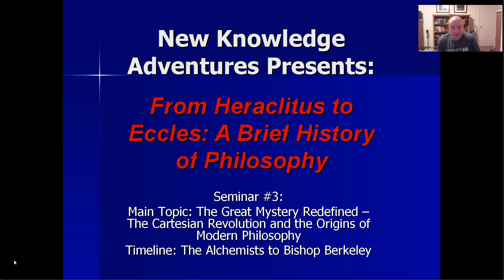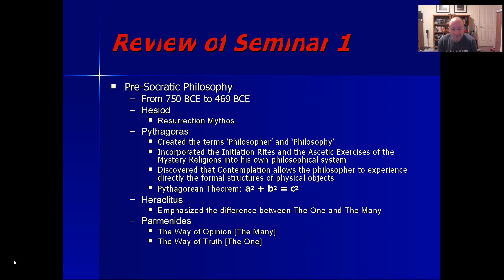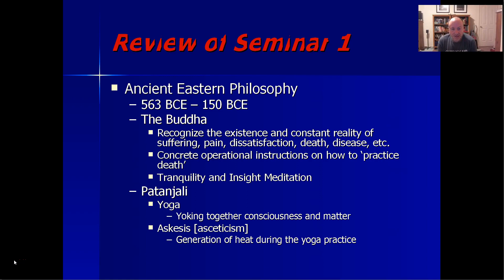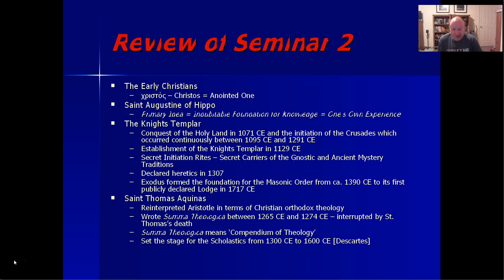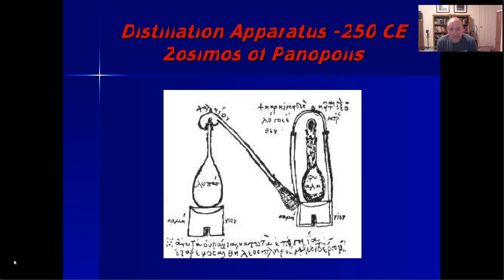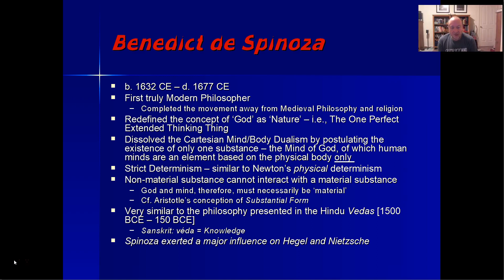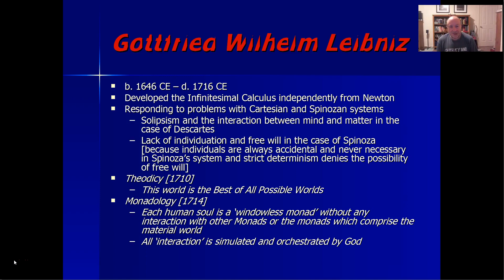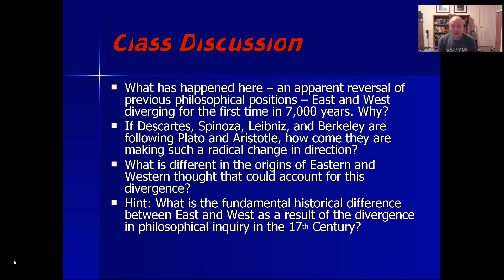From Heraclitus to Eccles: A Brief History of Philosophy - Lecture 3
This video is intended for audiences age 13 and older. If you are under 13 years old, please ask your parents for permission before watching.

This is Lecture 1 Part 1 of a seminar on the history of philosophy that I presented in the fall of 2012 at our local university as part of their continuing education program.

The main topic of this lecture is an Introduction to the beginnings of Modern Philosophy with Descartes, Spinoza and Leibniz.

The live seminar tape was corrupted, so I created this quick  replacement.  The slides with the basic information are present, but there is no discussion and live interaction.

You can download the master bibliography and a PDF copy of the PowerPoint slides for this seminar from our website at:

Copyright Information:

1)  All photos of historical figures who are discussed during the lecture are taken from Wikipedia and are in the public domain.